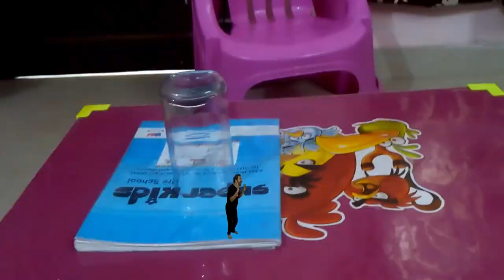BOUNE hue PAPA ,BETI NE KIYA PAPA KO BOUNA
Dosto Ye video Maine apni 4 yr ki beti ke sath milker banaya hai, merE daatne se paresan hoker gitika Ganesh ji se  Pray kerke unhe Boune yani Chota bana deti h taki wo b unhe apne hisab se punish ker sake. in sab ke bich apko kai hasne wale pal milenge, please thoda sa b acha lagne pe like kare or subscribe kerke hamara hosla bhadhaye,